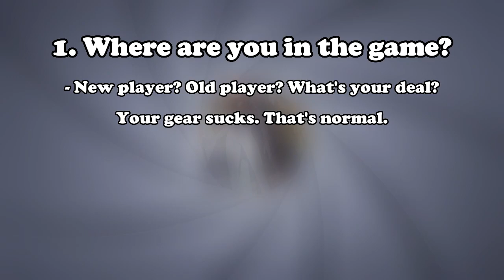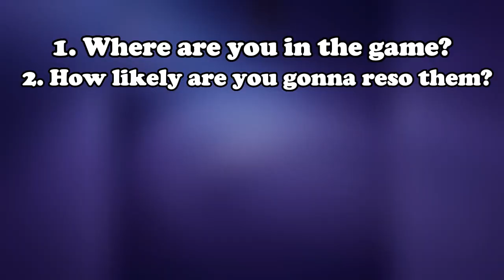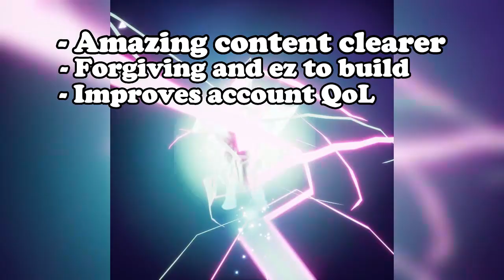Choosing Between Leora and Gaius: A Guide | Dislyte 2023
Are you having trouble deciding between Leora and Gaius? Look no further! In this video, I'll give you a framework to work with when deciding who should take your precious wish stones so you are armed with the information for the future!